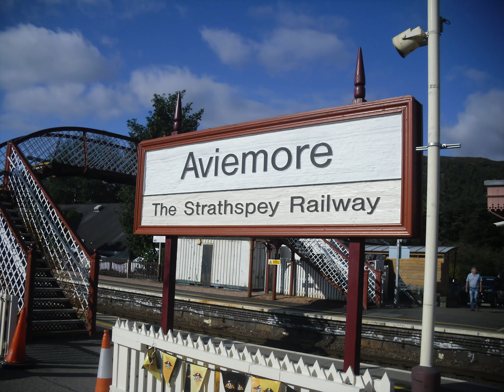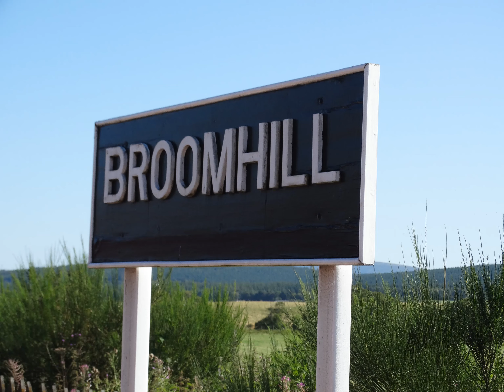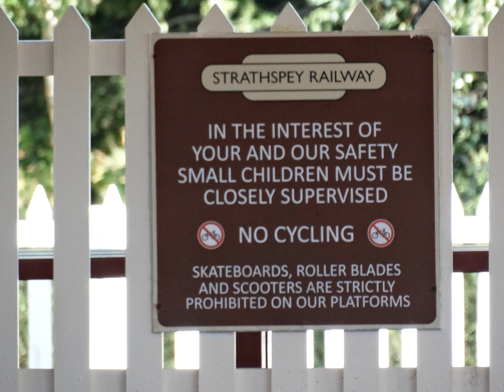Strathspey Railway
Well worth a visit, friendly staff, with some great views.